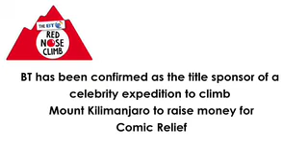BT Business calls on small business to support celebrity comic climb.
BT Business has been confirmed as the title sponsor of a celebrity expedition to climb Mount Kilimanjaro to raise money for Comic Relief and they have teamed up with the climb trainer Professor Greg Whyte to offer top tips to small businesses that are currently facing their own mountain.